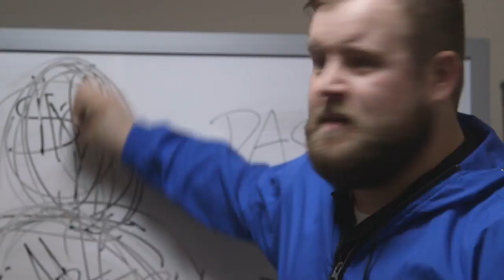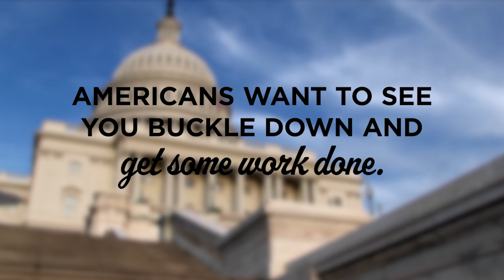"The Pep Talk": Don't let anyone stand in your way, Speaker B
Now that Congress has returned to Washington, there are a lot of people counting on Speaker Boehner to buckle down and get to work, and stop letting extreme voices in the House stand in the way. This message is something he needs to hear—check it out, then join the growing number of Americans who are demanding better from Congress